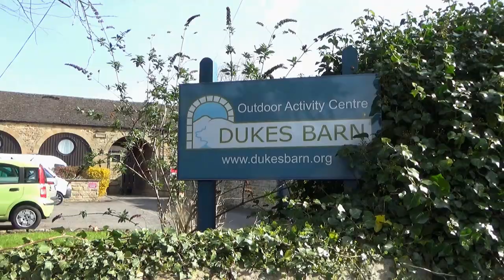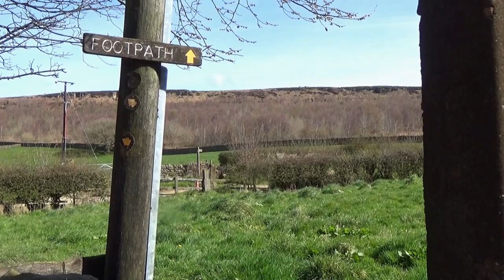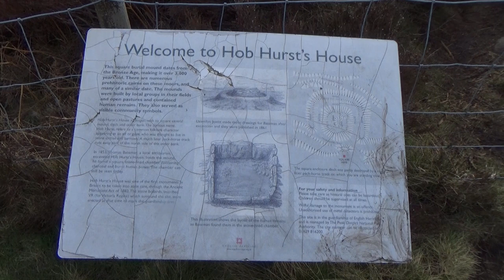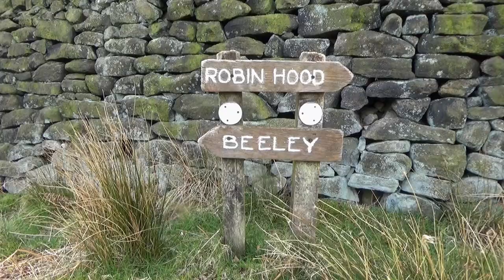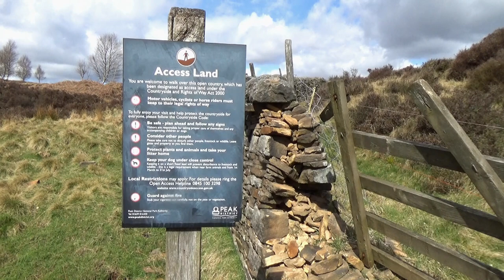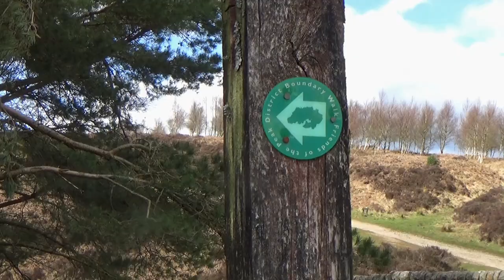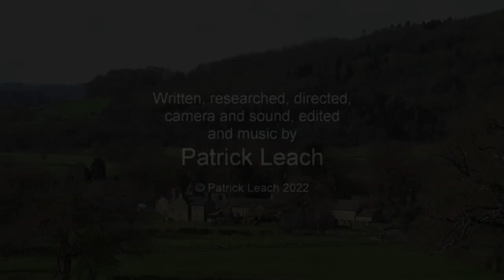169: Beeley and Hob Hurst’s House (Peak District 2022)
PEAK DISTRICT WALK FEATURING BEELEY AND HOB HURST’S HOUSE

"Beeley and Hob Hurst’s House”
Filmed 9th April 2022
Post-production completed 20th April 2022

Filmed in the Peak District in the county of Derbyshire. Locations include Beeley and Hob Hurst's House.

Special thanks to Dennis and Jan Hensall, and Visit Peak District and Derbyshire for their information used in my research for this film.

Click here for a map showing the route of the walk

Click here for the location on Google Maps where I parked for this walk

For a small fee you can download any of my musical soundtracks I have composed for my films